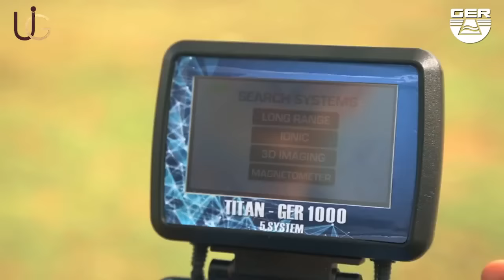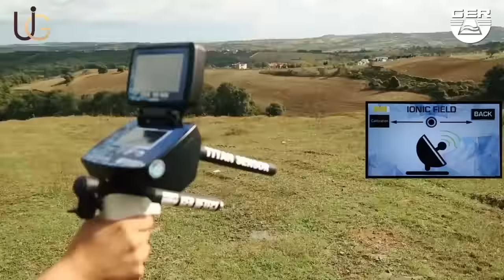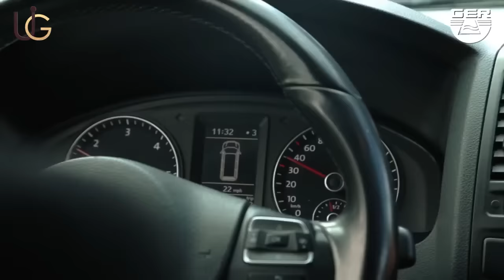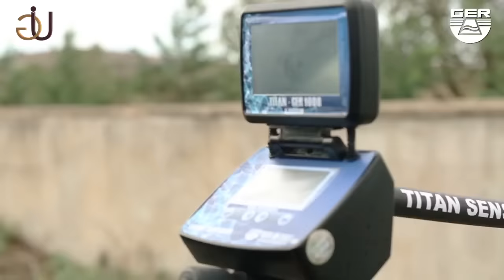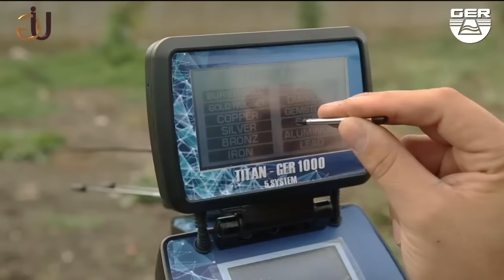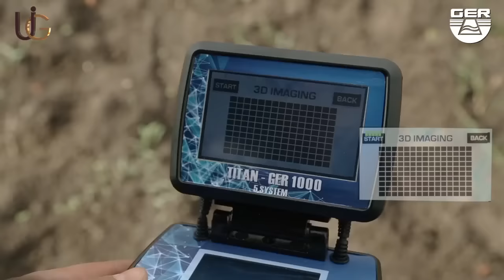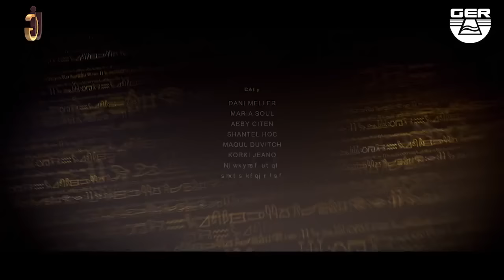جهاز كشف الذهب والكنوز الدفينة - فيلم وثائقي يحتوي على اقوى واغرب طريقة لكشف الكنوز تحت الارض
الفيلم الوثائقي الذي يحتوي على اقوى واغرب طريقة لكشف الذهب والكنوز الدفينة تحت الارض

الفيلم الوثائقي للتنقيب عن الكنوز القديمة
الاكتشاف عن الكنز و بداية التنقيب
تم اكتشاف الكنز في ساحة مزرعة، تبلغ مساحتها نحو 2.4. كيلومتر (1.5 ميل
جنوب قرية شتالجا القريبة من الحدود اليونانية ، في 26 من شهر يونيو  عام 2015.
كان الامر في البداية خرج طاقم عمل من الشركة لتصوير الأفلام تعليمية لتبيان طرق استخدام منتجات شركة
united international group
وأثناء عمليات التصوير لأحد الأجهزة وبالصدفة التقط الجهاز إشارة ما.
مما أدى ذلك تغير مجرى العمل بشكل كامل .
فتحول التصوير من مجرد فلم تعليمي الى رحلة صيد الكنوز لا تخلو من أي متعة.
تم التعامل مع الإشارة من قبل المنقب بحرفية لتحديد مصدرها واتجاهها.
قادنا البحث لإحدى المزارع المجاورة لنا.
 طلبنا مقابلة الشخص المسؤول عن هذا المكان .
خرج صاحب المزرعة وقمنا بالتعريف عن أنفسنا.
فصرحنا عما نقوم به وكيف أن الجهاز قام بإرشادنا الى مزرعته وبوجود هدف دفين داخل أسوارها وأنه يحتوي على معدن الذهب.
طلبنا منه الاذن بالدخول لتأكيد الهدف من داخل سور المزرعة وتوثيق ذلك فقام بإدخالنا لمزرعته.
قام أحد المنقبين بالفحوصات الازمة لتأكيد الهدف وذلك حسب الأصول المتبعة وقواعد التنقيب باستخدام عدة طرق لتحديد مكان الدفين .
بعد تلك الإجراءات تبين انه يوجد فراغ على عمق متر واحد بمساحة التي يبلغ نصف قطرها 2 متر مربع (22 قدم مربع) ويوجد بداخله ذهب ومعادن ثمينة وبعض الأشياء الغير معدنية .
وتم الاتفاق بيننا وبين صاحب المزرعة بإخطار الجهات المختصة والعمل على استخراج جميع الأوراق اللازمة وتجهيز العقود والتراخيص الخاصة بعملية الحفر والتنقيب لضمان حقوق كل الأطراف .
بعد مضي يومين أرسلت معنا الجهة المسؤولة مهندسين مختصين للإشراف على عملية التنقيب وللمحافظة على الاثار المكتشفة.
وطاقم من المصورين لتصوير عملية التنقيب كاملة.
وعلى الفور بدأ المهندسون دراسة وتحليل الصور لتحديد محيط المنطقة وبتحديد نقطة بداية الحفر.
بدأنا الحفر الذي استمر لأكثر من ثلاث ساعات ونصف.
تم اكتشاف مدفن اثري قديم وتم العثور بداخله على مجوهرات من الأحجار الكريمة النادرة وعملات ذهبية وفضية وبرونزية بأحجام مختلفة ومزهريات زجاجية والعديد من التحف الفخارية.
يرجع أصل هذه المكتشفات إلي القرن الرابع والخامس الميلادى المتواجدة في الامبراطورية الرومانية.
قامت لجنة تقييم الكنوز بتقييم هذه الكنز بما يقدر ب 1,75 ميليون يورو
وقامت الجهات المختصة بمكافئة صاحب الأرض.
وشركة united international group المنقبة على اكتشافهم لهذا الكنز التاريخي الوطني الثمين وأصدرت مكافئة مالية بقيمة 250000 (مئتان وخمسين ألف يورو) لكل منهما

GER DETECT DXB STORE
Address : United Arab Emirates. Dubai